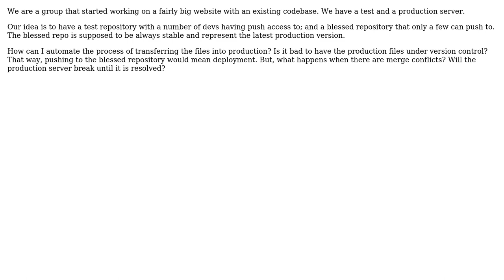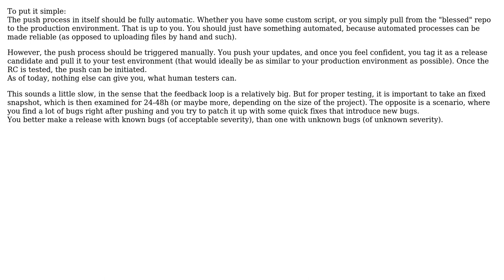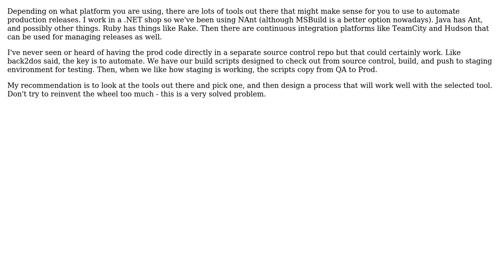Software Engineering: How to transfer files to production? (3 Solutions!!)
Software Engineering: How to transfer files to production?

With thanks & praise to God, and with thanks to the many people who have made this project possible! | Content (except music & images) licensed under CC BY-SA | Music | Images & others | With thanks to user Tamas Szelei user RationalGeek user glenatron user back2dos and the Stack Exchange Network Trademarks are property of their respective owners. You are responsible for your own actions.